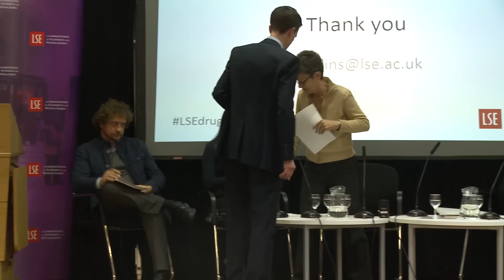After the Drug Wars: report of the LSE Expert Group on the Economics of Drug Policy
Date: Monday 15 February 2016
Time:  6.30-8pm
Venue: Old Theatre, Old Building
Speakers:  Dr John Collins, Dr Joanne Csete, Catalina Pérez Correa González, Javier Segredo
Chair: Professor Danny Quah

As the UN meets to form the UN General Assembly Special Session on Drugs in 2016 many member states are examining how to roll back the war on drugs and institute new policies. The LSE Expert Group on the Economics of Drug Policy will provide a new framework for global drug control efforts, grounded in public health, sustainable development and human rights.

John Collins is Executive Director of the International Drug Policy Project (IDPP).

Joanne Csete is an Adjunct Professor of Public Health at Columbia University.

Catalina Pérez Correa González (@cataperezcorrea) is Professor and Researcher in Legal Studies Division at CIDE (Mexico).

Javier Segredo is the Regional Democratic Governance and Citizen Security Advisor at the UN Development Programme.

Professor Danny Quah (@DannyQuah) is Director of the Saw Swee Hock Southeast Asia Centre.

LSE IDEAS (@LSEIDEAS) is a foreign policy think-tank within LSE's Institute for Global Affairs.